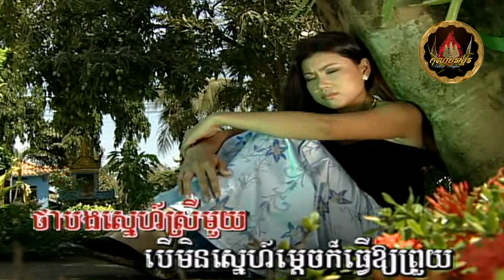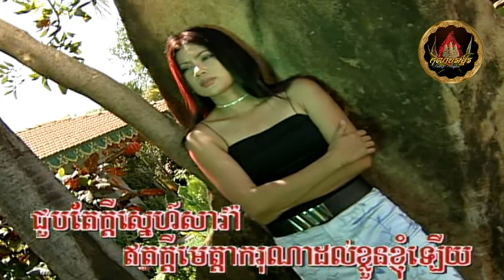❖🌸🍃 ស្នេហ៍តែក្លិនមិនបានខ្លួន / Snaeh Taeh Khlen Min Bhan Khloun 🍃🌸❖ ដោយ៖ ទូច ស៊ុននិច | Touch Sunnix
◦•●◉❖♪ღ♪*•.¸¸¸.•*¨¨*•◉🍀¨🌾🌸☆🌼🍃 🕊✭●•◦
បទ៖ ស្នេហ៍តែក្លិនមិនបានខ្លួន / Snaeh Taeh Khlen Min Bhan Khloun
ច្រៀងដោយ៖ កញ្ញា ទូច ស៊ុននិច | Touch Sunnix / Touch SreyNich
◦•●◉❖♪ღ♪*•.¸¸¸.•*¨¨*•◉🍀¨🌾🌸☆🌼🍃 🕊✭●•◦

Khmer Oldies, Khmer Classic, Khmer Songs, Cambodian Songs